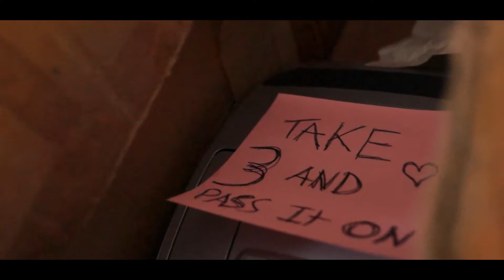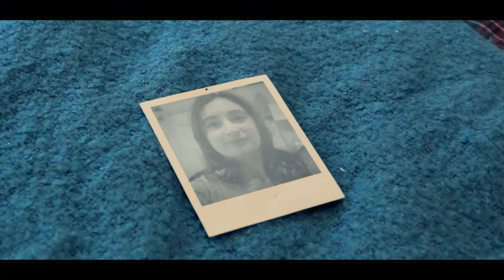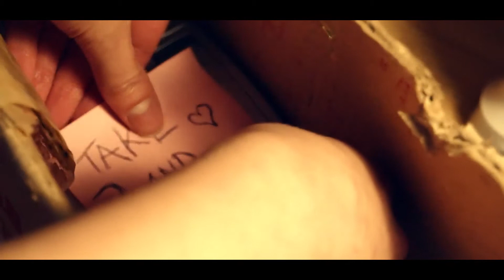'Analogue' - a Short Film by Charlie Harry Smith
After an unexpected delivery, a girl makes a magical and extraordinary discovery.

This is the short film culmination of my A Level Art Coursework. Shot on a Sony a65 with 50mm f1.4 and kit lens in just 3 hours. Edited with Adobe CC over several days. Check out the blog for production notes and behind the scenes